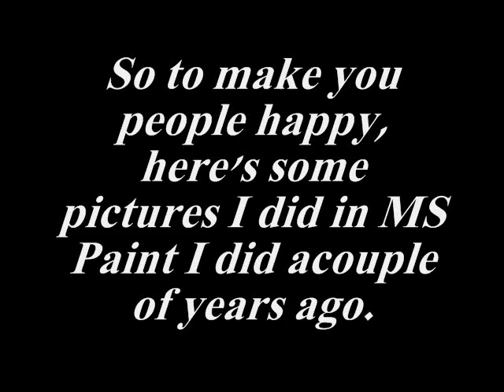Update Time AGAIN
SRUOSLY.